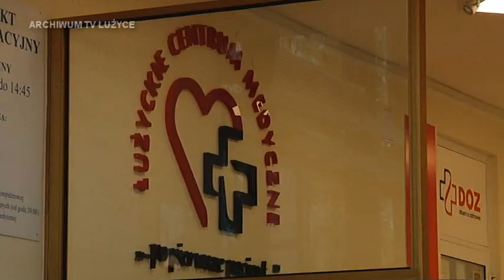Świńska grypa w Lubaniu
Jak podał portal eluban.pl w Łużyckim Centrum Medycznym w Lubaniu odnotowano trzy zachorowania na świńską grypę. W piątek niestety zmarła jedna z osób, u której potwierdzono zarażenie wirusem A/H1N1.